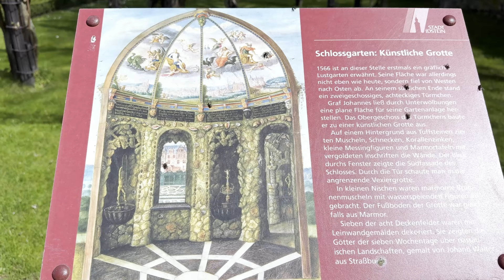இங்க STAY பண்ணுவோமா? Idsteiner Altstadt Germany | Inga stay pannuvoma? | Dil & Nid Vlogs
🌍 Welcome to Dil & Nid Vlogs - Where Adventure Knows No Bounds! 🌟

👫 About Us:
We are Dil and Nid from a small island in Indian ocean called Sri Lanka. We have been filming ourselves ever since we met but we kept those for our memories. This time we thought of sharing our journey with the world. There are people who only see and experience things on YouTube. So, our videos are for them. We mostly do our travel vlogs in Tamil.

Germany is a very beautiful country with good quality of life. We both feel very safe living here. So we welcome our brothers and sisters from Sri Lanka to join us.

Let's make every journey an unforgettable adventure together! 🌈✈️

TAMIL TRAVEL VLOG | TAMIL VLOGS IN GERMANY | TRAVEL WITH US | TAMIL EXPLORERS | TAMIL VIDEO | TRAVEL WITH US | COUPLE TRAVEL VLOGS | TRAVEL WITH WIFE | TRAVEL WITH HUBBY